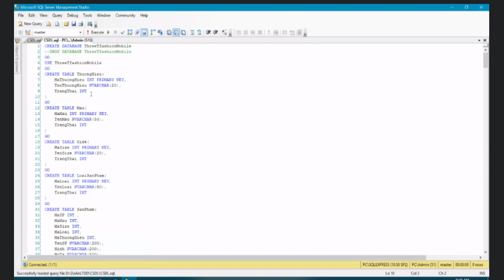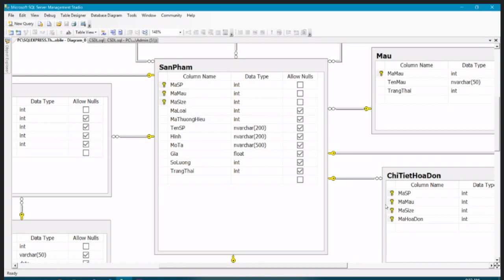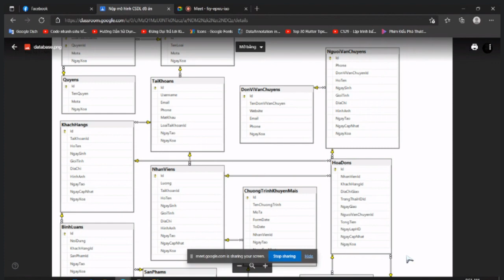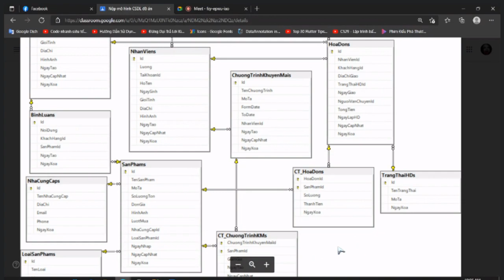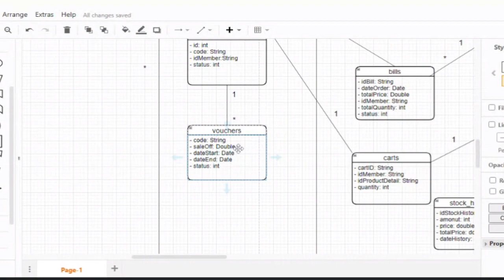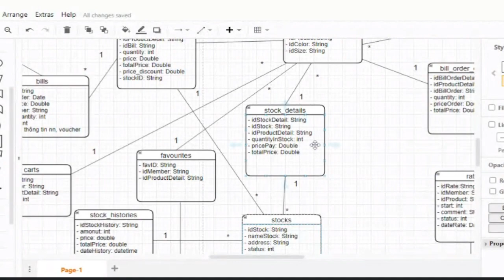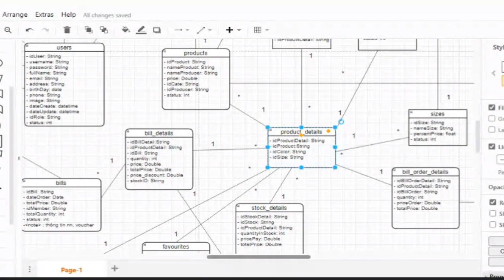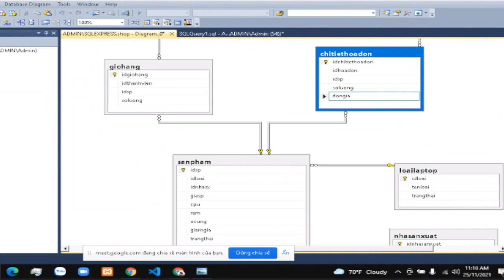Thực hành Lập trình di động buổi 7 (review CSDL)